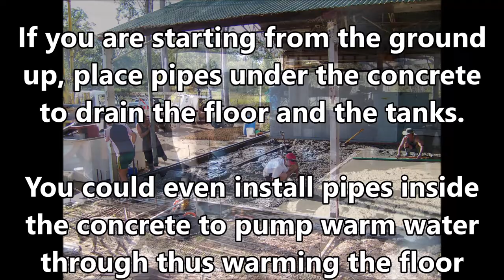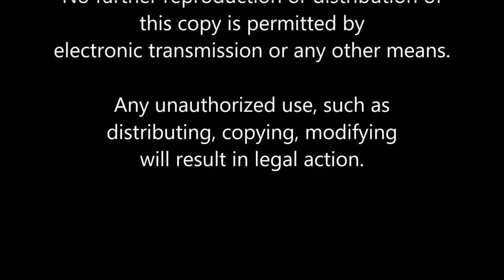Climate room construction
This video shows the construction of a room designed to be heated, (Or cooled.) so fish can be held in a climate controlled environment. The cool room panelling we used is from Retracom. We used reverse cycle inverters to cool or heat the area.

More videos are available to "Level 1" members area" of my
You can sign up for one day au$25, three months au$100.00 or one year au$130. You will have access to detailed information about jade perch, silver perch, Murray cod etc. Over 35 years hands on experience is posted in this area.

ALSO !

Some of the videos available include:
• Farm design
• Hatchery procedures

OTHER PERCH MAN PREMIUM CLIENT VIDEOS
Videos can be made for your specific facility and staff.
Existing instructional videos for staff and management, including . . .
• Farm design
• Hatchery procedures